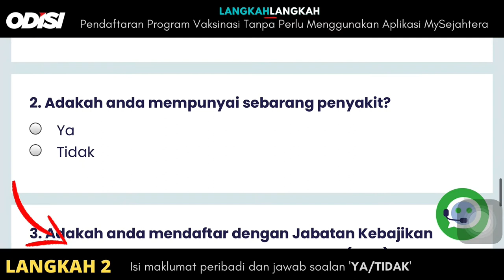Langkah-Langkah Pendaftaran Program Vaksinasi Tanpa Perlu Menggunakan Aplikasi MySejahtera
3 langkah mudah untuk mendaftar dalam Program Vaksinasi COVID-19 tanpa perlu menggunakan aplikasi MySejahtera